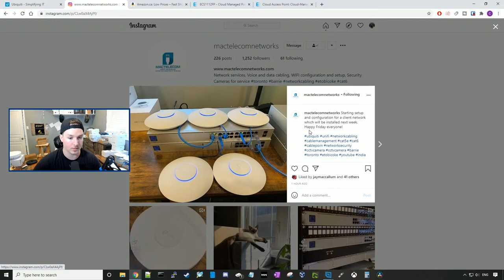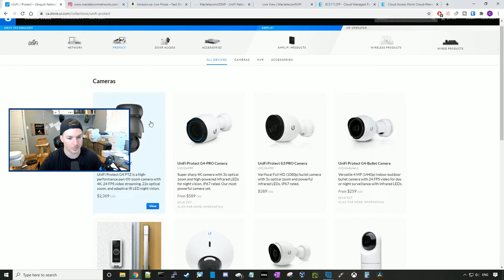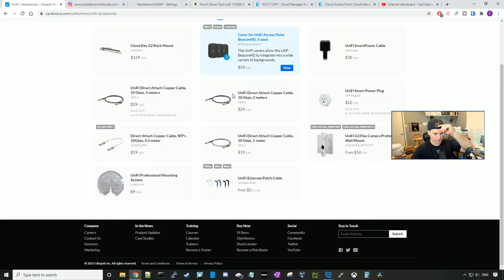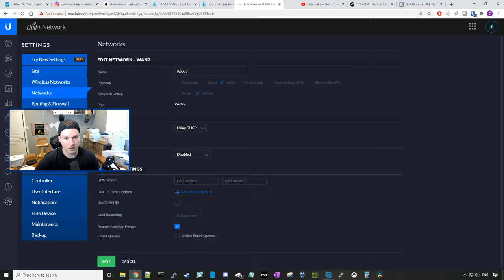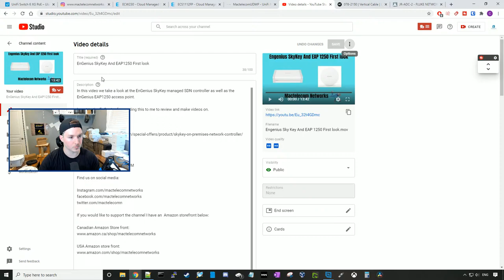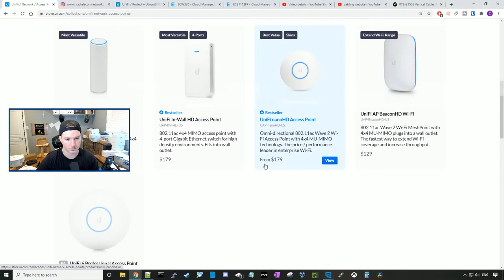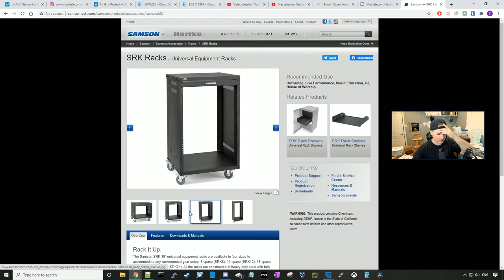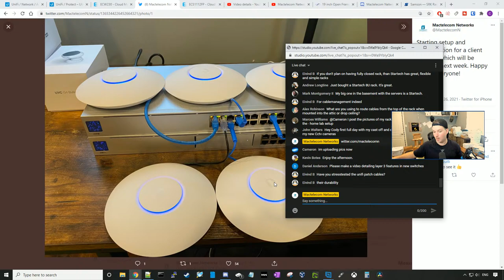Live stream 038 unifi switch lite 8, cabling tools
◾Canadian Amazon Store front:

◾USA Amazon store front: